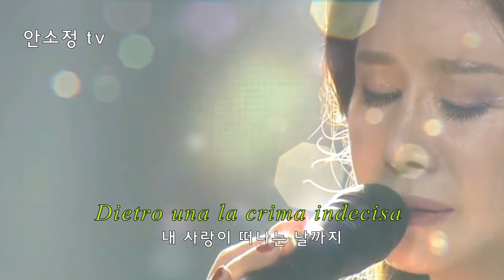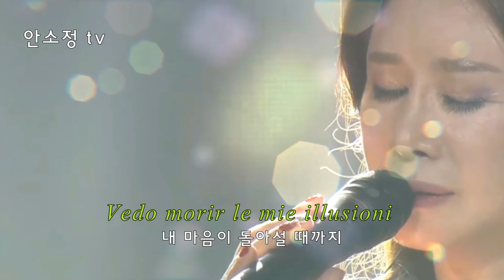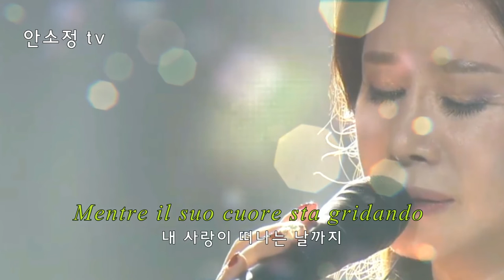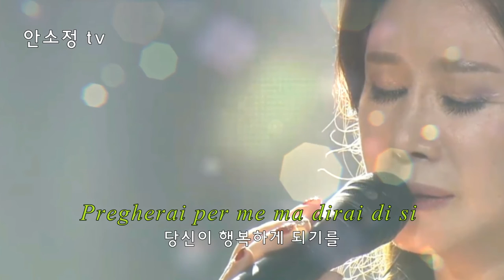[N724] 'La Novia' - SONG BY DYK 안소정